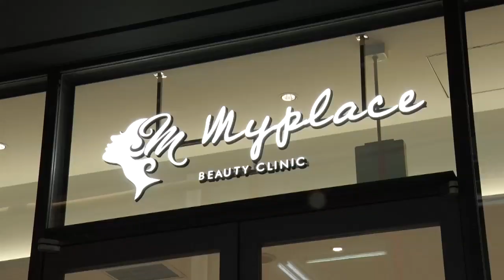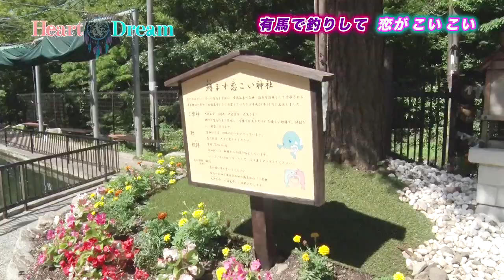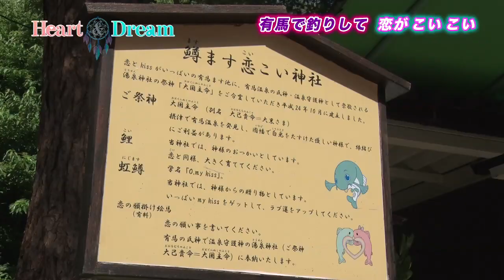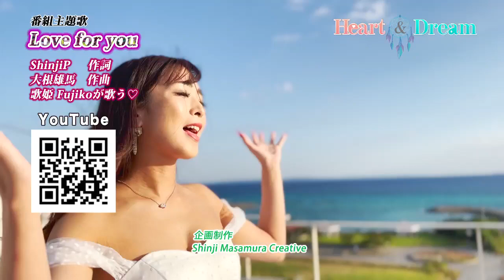【TV見逃し配信】成婚率NO.1の結婚相談所「ハートフルマリアージュ」婚活祈願から デートスポット紹介～有馬編～【Heart&Dream】サンテレビで毎週放送中！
Shinji Pがプロデューサーの「ハート＆ドリーム」
【放送内容】
今回は舞台女優　妃那マリカさんと一緒に兵庫県にある有馬に行ってきました！

有馬名産・元祖炭酸煎餅「三津森」で焼き立て煎餅を試食
デートスポットとして人気の　有馬ます池で釣り体験
有馬ます池「鱒ますます恋こいこい神社」で婚活祈願
有馬の魅力が詰まっています♪
ます釣りのコツを優しく教えてくれるので、釣り初心者の方でも安心できます♪

【元祖炭酸煎餅　三津森】
住所：兵庫県神戸市北区有馬町８０９

【有馬ます池】
住所：兵庫県神戸市北区有馬町1688-2

＊ハートフルマリアージュ公式ライン登録はこちら＊

2022年7月31日放送
番組制作：株式会社Shinji Masamura Creative